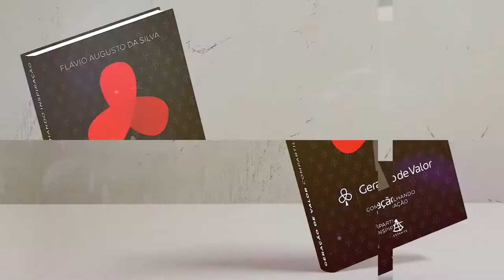Geração de Valor: Ganhe Dinheiro, Mas Não Perca o Coração